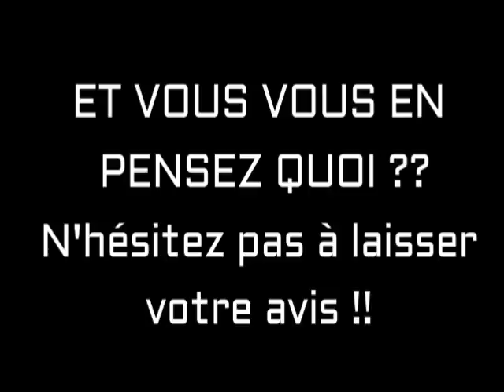Estelle "10 Couples Parfaits" COUCHÉ avec Fabein ? Sarah CLASH Estelle et ÉTABLIT LA VÉRITÉ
Estelle (10 Couples Parfaits)est accusée d'avoir couché avec Fabien dans les derniers épisodes de 10 couples parfaits
Sarah clash Estelle et ÉTABLIT LA VÉRITÉ sur snapchat